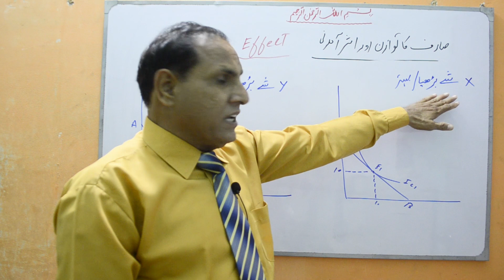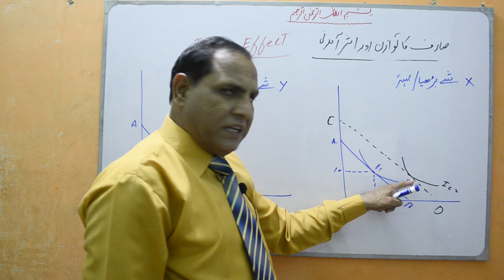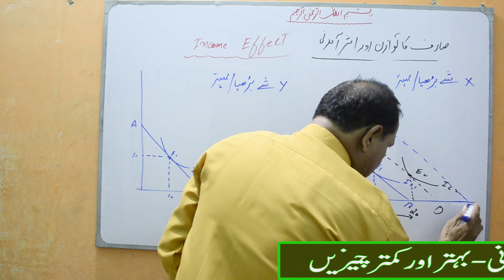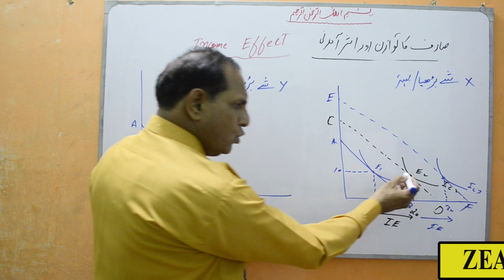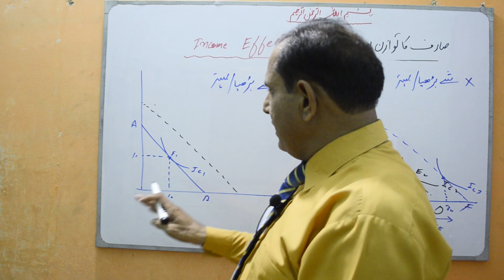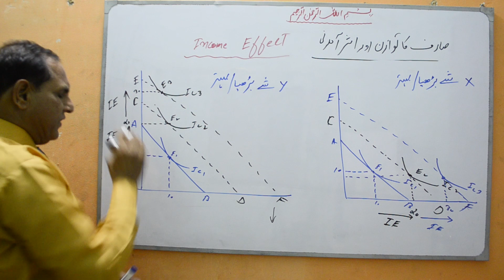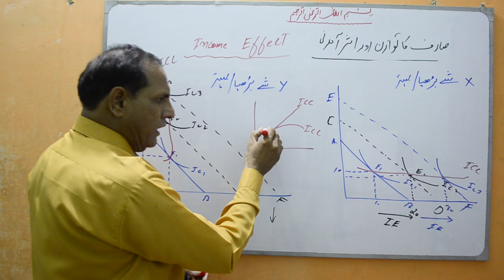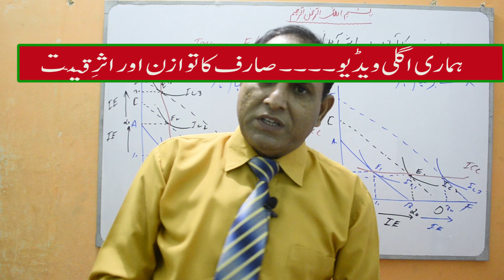Income Effect | Different Cases | zea tutor | Economics lectures in Urdu/Hindi by Sir Zafar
In this video, you will learn:
The Income Effect in superior and inferior goods. Income Consumption Curve (ICC). When the income of the consumer changes, the budget line is directly affected. If income increases, the price line will shift to upwards and so on. This lecture will help you know the behaviour of the consumer under the change of his/ her income. Income Effect in normal goods, Income effect in inferior goods, income effect in superior goods.
Asr e Aamnadi or saarif ka twazan, IE, YE,
Khatoot gher janib dari or saarif ka twazan,
Saaraf ka twazan,